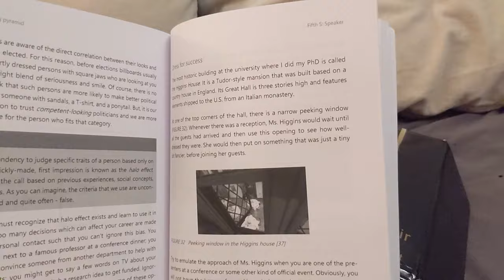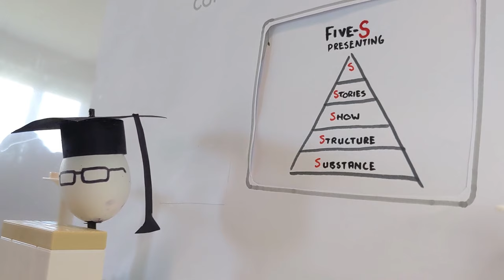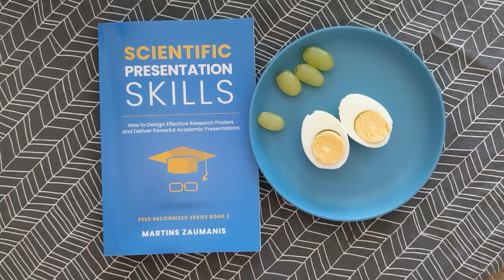How to give memorable Scientific Conference Presentations (funny)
The book “Scientific Presentation Skills” will show you the building blocks for designing effective conference posters and delivering powerful scientific presentations.

Most importantly, it will show you how to master academic presentation skills so that you could present with ease, regardless of whether it is at a academic conference, scientific workshop, or lecture.

Through both good and bad examples, this book “Scientific Presentation Skills" shows how to master the presenting skills every scientist should possess.

Once you become the researcher whose name others circle in the conference program, your academic career develops much easier: citations to your papers accumulate, collaboration opportunities mount, and research funding starts to flow.

Part I: Five-S Presenting Pyramid

You don’t need some special talent for giving powerful academic presentations. It’s just a set of skills that anyone can master. In the first part of the book, you will learn how to acquire five presenting skills through a scientifically-proven learning approach.

Part II: Design an Effective poster

Conference poster sessions hold enormous potential for sparking great ideas and finding new collaboration partners. In the second part, I will show you three helpful steps for creating and presenting a scientific poster that can efficiently achieve this.

What's included with the book:

*Download and use each of the four research conference poster slide templates.

*Access a PowerPoint slide template tailored for scientific presentations. Its preformatted layouts follow the best practices for academic conference slide design.

*Download two cheat sheets that summarize advice from the book so that you can take a quick look at them whenever you are getting ready for a presentation.